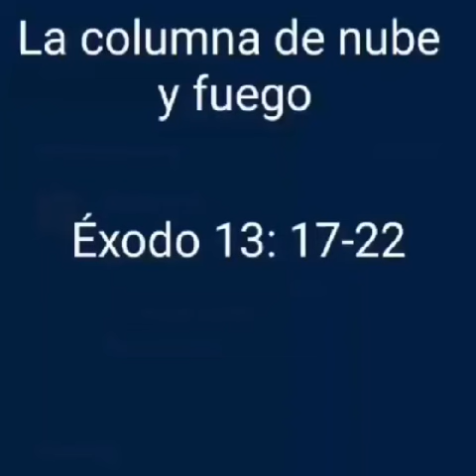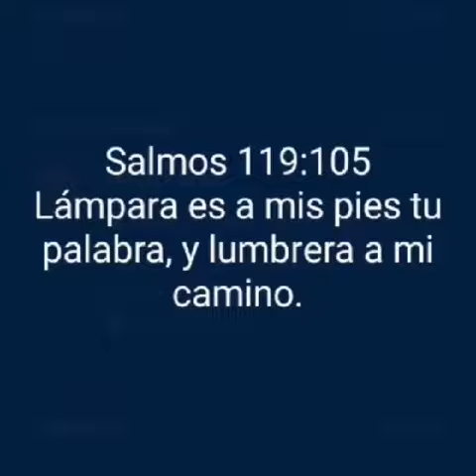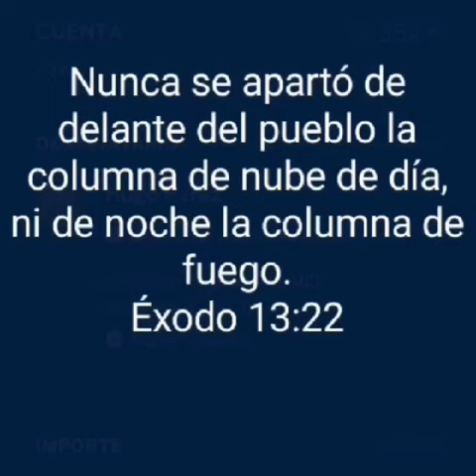Historia bíblica. La columna de nube y fuego